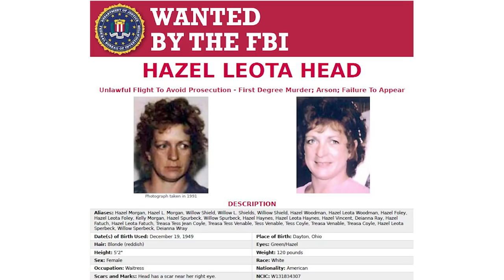Top 10 Notorious Criminals Wanted By The FBI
Today we are looking at some infamous criminals still on the run from the FBI. Who knows where they are now. Some of these criminals are marked as VERY dangerous, so there's even more to fear. Let's take a look at the Top 10 Notorious Criminals Wanted By The FBI.

Time Codes:
0:00 Intro
0:14- Eugene Palmer
1:01- Robert Fisher
1:54- Victor Manuel Gerena
2:46- William Bradford Bishop
3:36- Arnoldo Jiminez
4:18- Hazel Leota
5:18- Alvin Scott
6:05- Joe Matthew Constance
6:45- Jason Derek Brown
7:24- Bhadreshkumar Patel